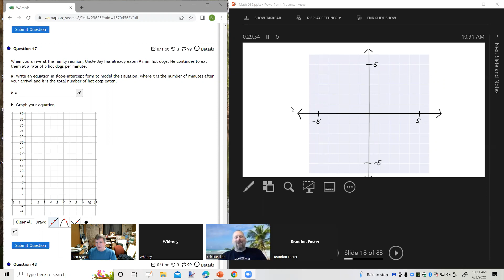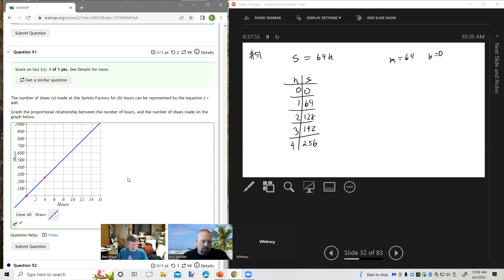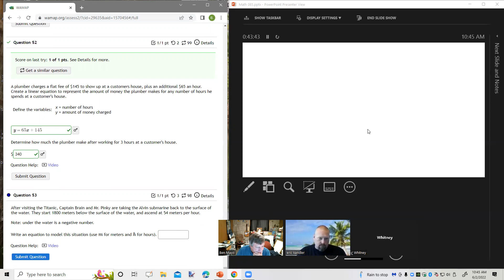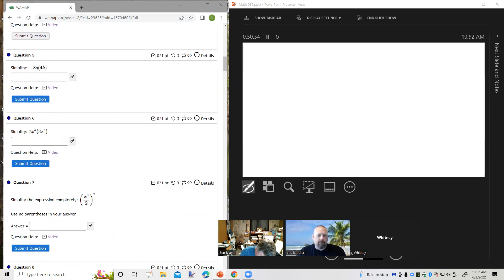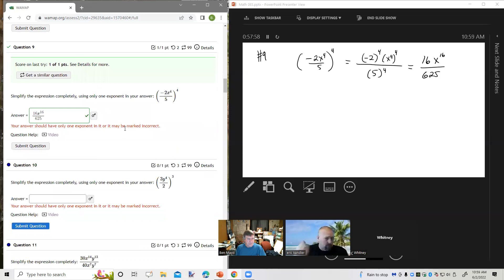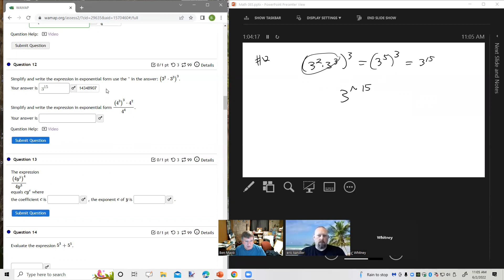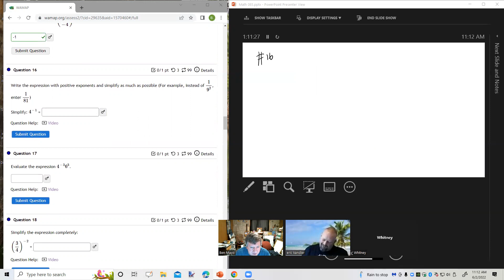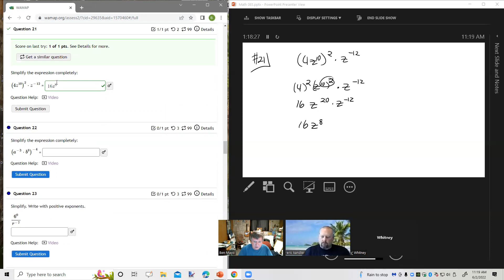Math 080 Spring 2022 Finish Outcome 4 and start Outcome 5 review for the Final Exam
Finish Outcome 4 and start Outcome 5 review for the Final Exam